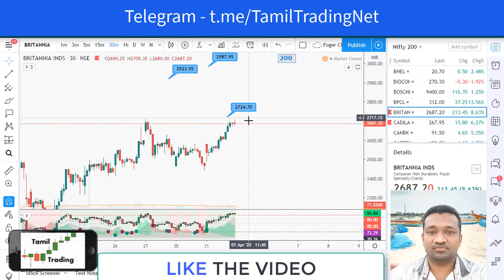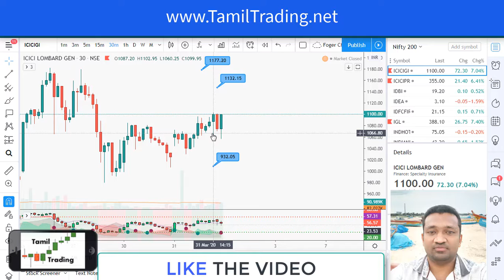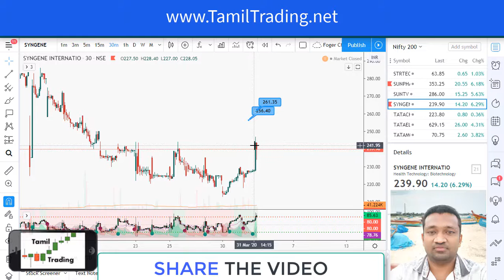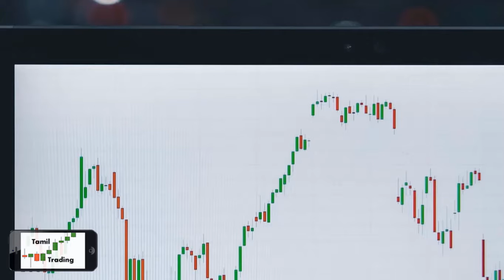Banknifty Option Buying Strategy | Nifty News Today | MCX Commodity Trading | பங்கு சந்தை செய்திகள்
Take all of my videos as my own opinion, as entertainment, and at your own risk. I assume no responsibility or liability for any errors or omissions in the content of this channel. Any action you take on the information in this video is strictly at your own risk. We therefore recommend that you contact a personal financial advisor before carrying out specific transactions and investments. There is a very high degree of risk involved in trading.